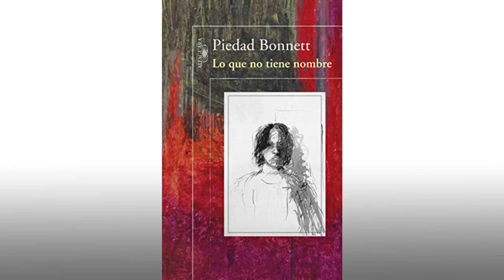Lo que no tiene nombre - Piedad Bonnett 🇨🇴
En este vídeo hablo sobre Piedad Bonnett, escritora Colombiana y autora de Lo que no tiene nombre, libro que relata la historia de su hijo Daniel y como la esquizofrenia se cruzo en sus vidas. Lo que no tiene nombre es una catarsis hecha libro, una reflexión acerca de lo que para muchos aún son tabúes: enfermedades o problemas mentales.

➠ Mis redes:
    Facebook: Ani Vlis Escritora Feminista
    Goodreads: Ani Vlis